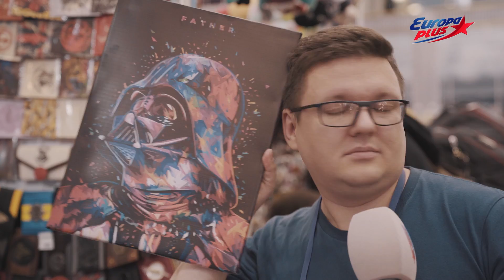Comic Con Russia 2017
С 28 сентября по 1 октября при поддержке радио №1 в России* в Крокус Экспо прошел Comic Con Russia 2017! Смотри, как это было!